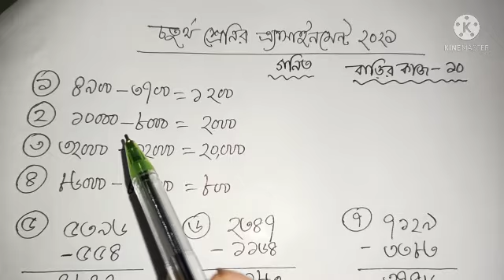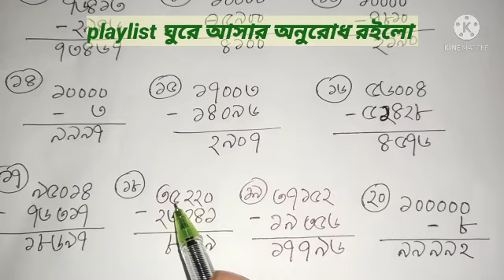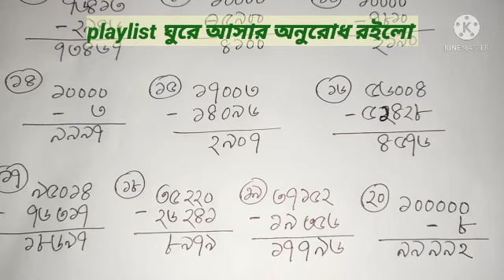Class 4 assignment || চতুর্থ শ্রেণির অ্যাসাইনমেন্ট || Class 4 Assignment 2021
চতুর্থ শ্রেণির এসাইনমেন্ট গণিত বাড়ির কাজ ১০ নিয়ে আলোচনা করা হয়েছে সুন্দরভাবে।আশা করছি এই এসাইনমেন্ট এর মাধ্যমে তোমাদের অনেক উপকার হবে।
এখানে তোমাদের চতুর্থ শ্রেণির এসাইনমেন্ট নিয়ে আলোচনা করা হয়েছে।